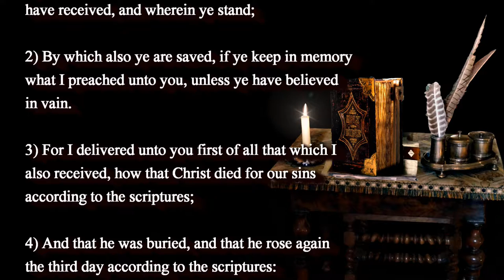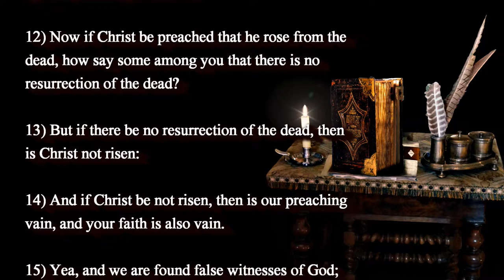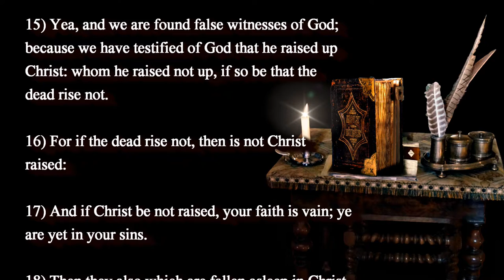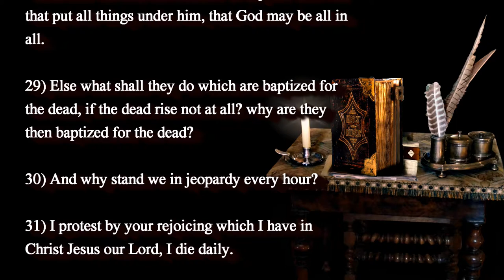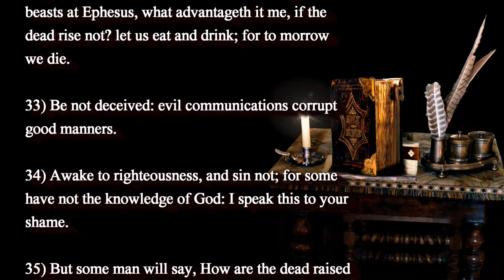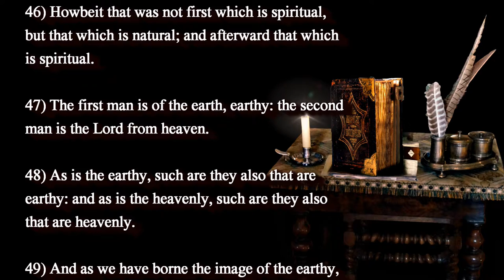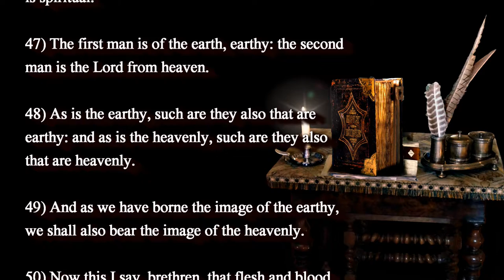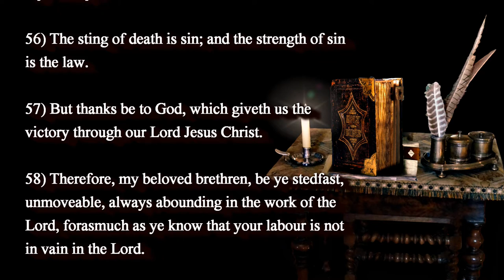Bible Prophecy Update: 1 Corinthians Chapter 15: The Gospel of Jesus Christ: The Rapture!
1. (Acknowledge the Problem: We have all sinned,

2. (Discover the Solution: Jesus)

3. (Respond: Believe, Repent, Confess,
lives.

of heaven.

(1 John 5:13)

Narration:
Max McLean

Original Imagery:
Jean photosstock / Pixabay

Scriptures:
Authorized King James Version